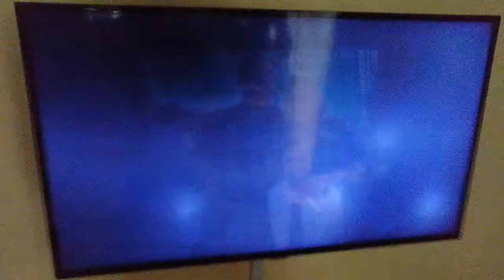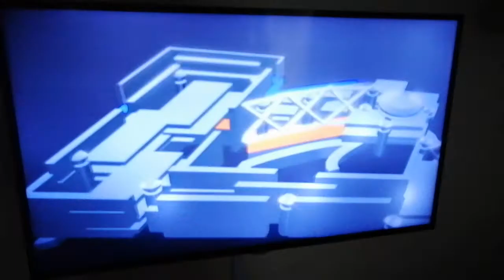Anak Anak Kita - Lindung Diri Lindung Semua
Iklan Malaysia TV Commercial Channel RTM Terima Kasih